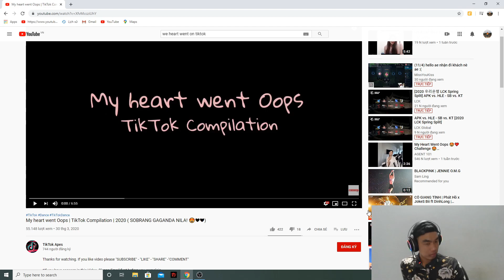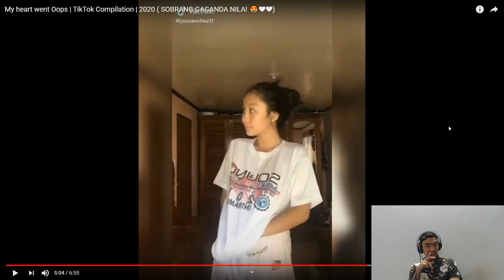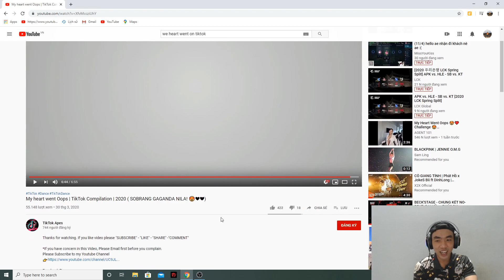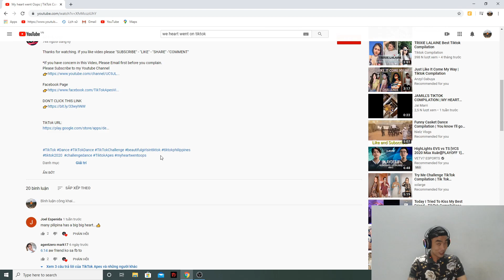REACTION TikTok tấu hài | My heart went Oops | Thang Thuốc Bổ .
Video mang tính chất giải trí, không xúc phạm 1 cá nhân hay tổ chức nào .